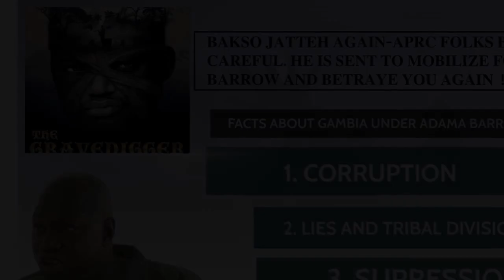𝐁𝐀𝐊𝐒𝐎 𝐉𝐀𝐓𝐓𝐄𝐇 𝐀𝐆𝐀𝐈𝐍-𝐀𝐏𝐑𝐂 𝐅𝐎𝐋𝐊𝐒 𝐁𝐄 𝐂𝐀𝐑𝐄𝐅𝐔𝐋. 𝐇𝐄 𝐈𝐒 𝐒𝐄𝐍𝐓 𝐓𝐎 𝐌𝐎𝐁𝐈𝐋𝐈𝐙𝐄 𝐅𝐎𝐑 𝐁𝐀𝐑𝐑𝐎𝐖 𝐀𝐍𝐃 𝐁𝐄𝐓𝐑𝐀𝐘𝐄 𝐘𝐎𝐔 𝐀𝐆𝐀𝐈𝐍!!!